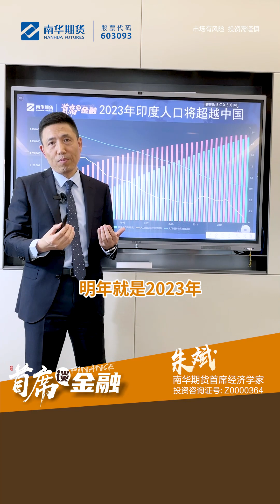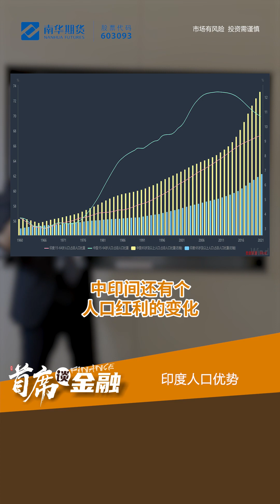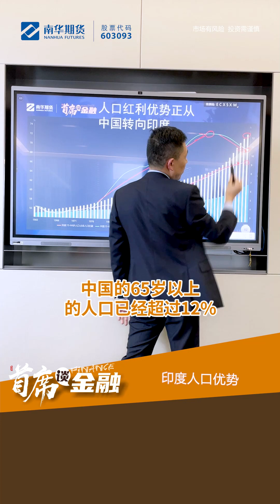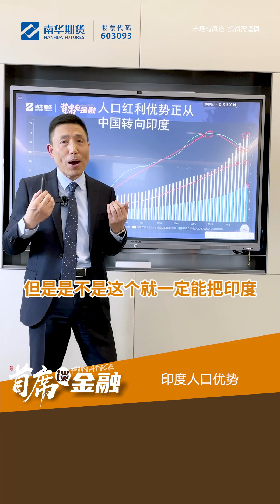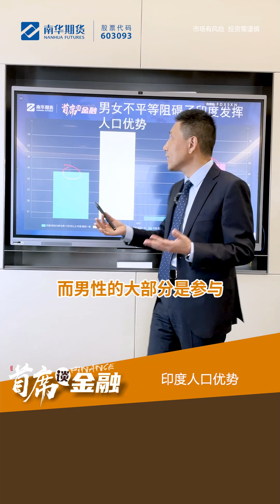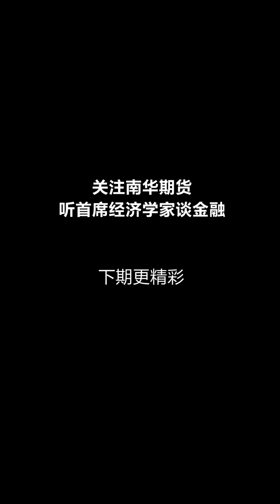2023年印度人口将超越中国成为全球第一 India to overtake China as world's top population by 2023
首席谈金融系列 印度篇（三），五分钟让南华期货首席经济学家朱斌带您把握世界金融市场。

系列持续更新中
上期内容：印度经济发展模式 与中国截然不同！中印对比
下期预告：中印经贸关系